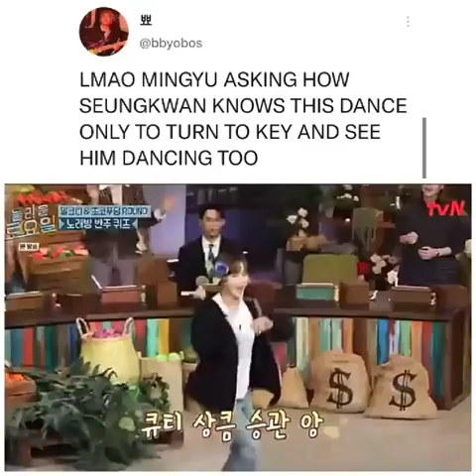seventeen key 😂 short